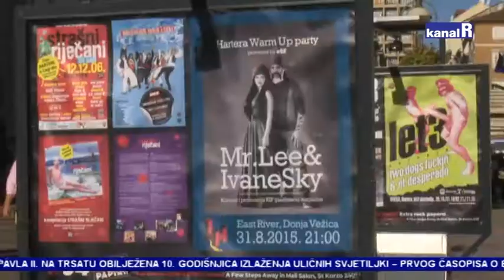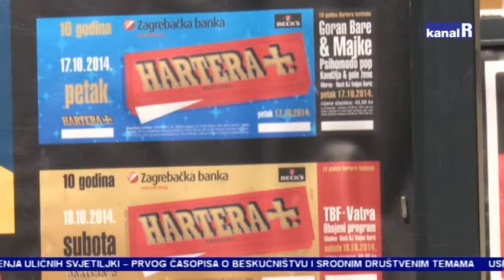RI ROCK PAPIRI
Izložba Ri rock papiri već neko vrijeme krasi zidove Malog salona, a dobila je i svoj nastavak na panoima na Korzu.